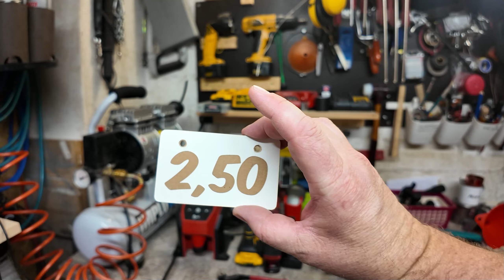Welchen LASER kaufen? Welcher kann was? (2024 Edition) Preise usw.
Creality Laser
Xtool F1 Laser

Meine Wunschliste 🎁

Einige Links sind von Amazon und hier bekomme ich eine kleine Provision wenn du dort etwas kaufst. Der Preis bleibt für dich aber immer gleich ;)